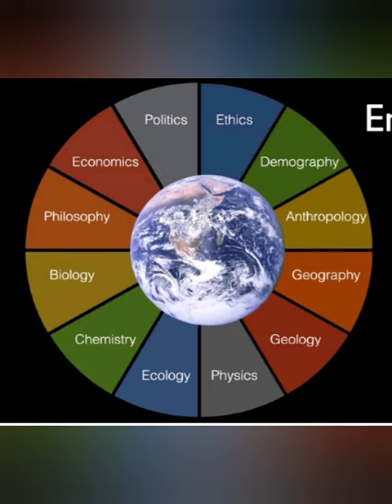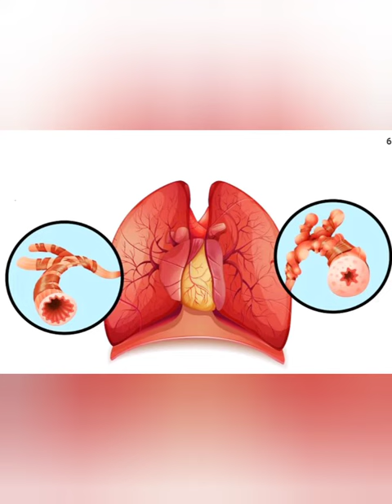Impact of Environment on Human Health by Susanna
This video is shot for an ETwinning project 2020 '' From Waste to Wealth''